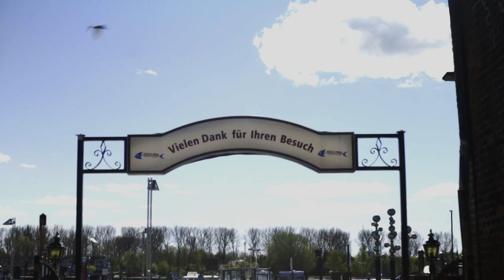Von Dänischburg nach Travemünde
Impressionen von einem Corona-Sonntag am 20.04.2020.
An diesem herrlichen, windigen Sonnensonntag hatte ich keine Lust zu fotografieren und habe ein Filmchen gemacht. Zunächst an der Trave in Dänischburg und anschließend in Travemünde.
Werbung wegen Namensnennung
Kamera: Sony a7ii slog
Objektiv: Olympus 50 mm f1.8
LCW ND Fader
Grading
Schnitt